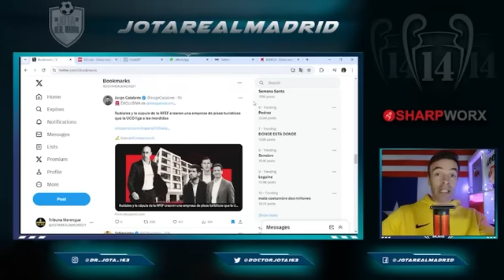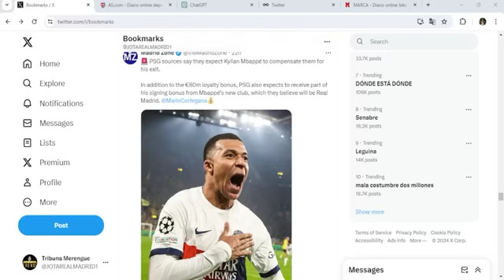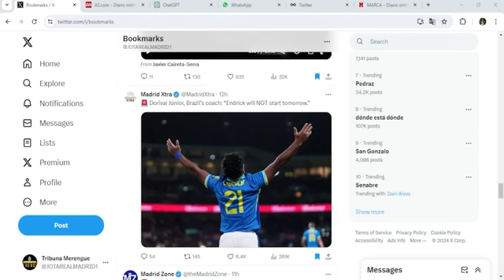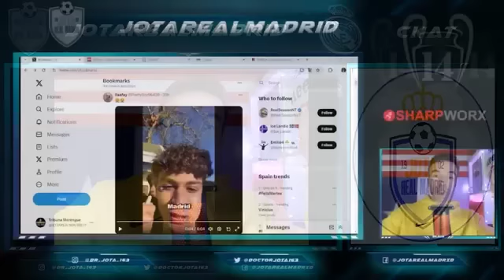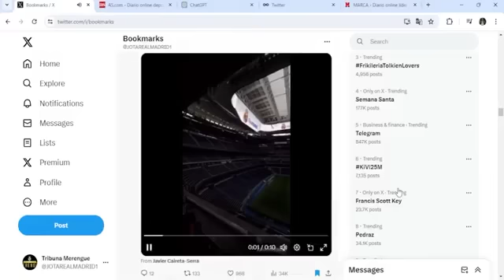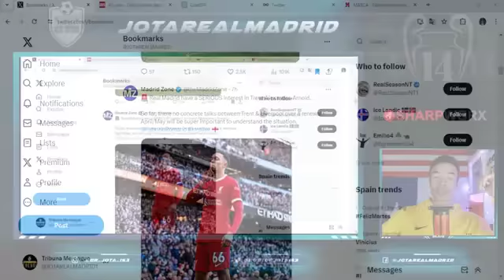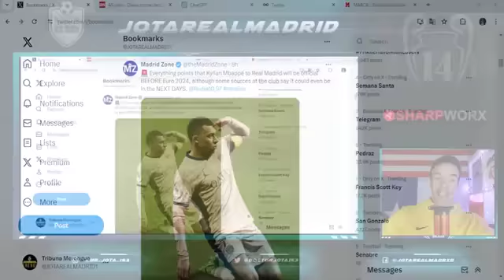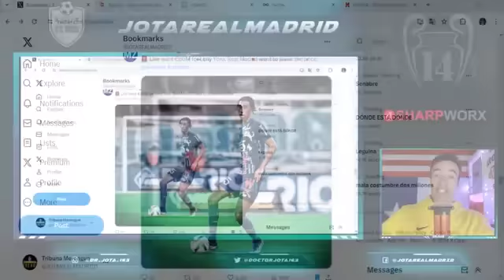Vini y la DURA ADVERTENCIA sobre su futuro | Rodra desvela que Mbappé podría ANUNCIARSE EN DÍAS